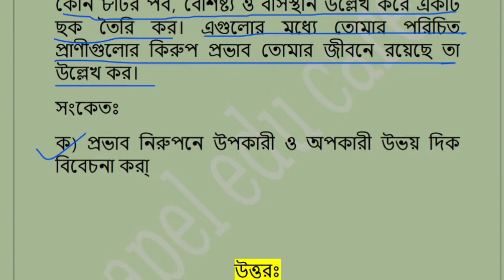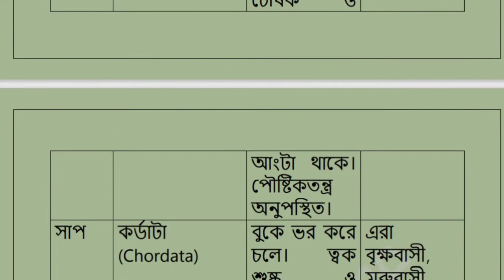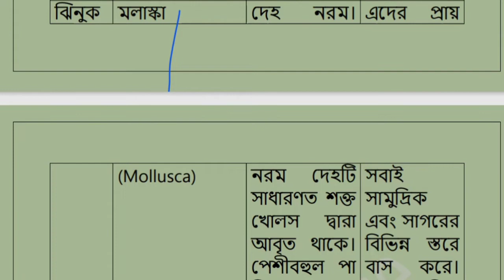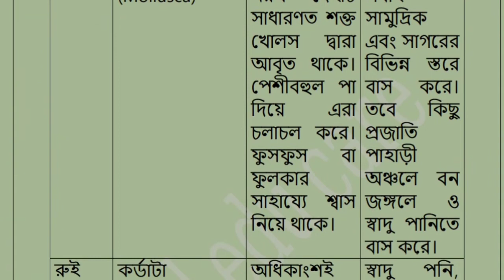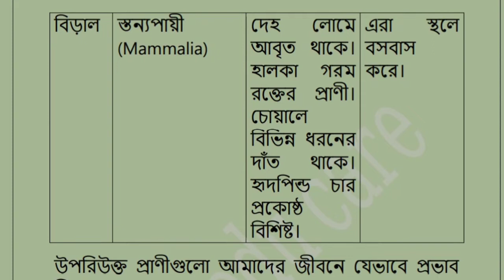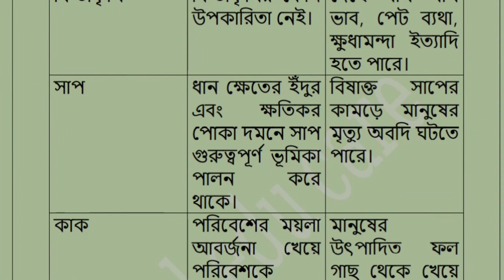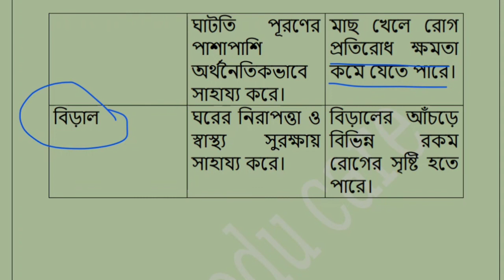4th week class 8 science assignment 2021 solution || ৮ম শ্রেণির বিজ্ঞান এসাইনমেন্ট ২০২১ সমাধান ।।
4th week class 8 science assignment 2021 solution || ৮ম শ্রেণির ৪র্থ সপ্তাহের বিজ্ঞান এসাইনমেন্ট ২০২১ সমাধান ।।
১ম, ২য়, ৩য় সপ্তাহের ন্যায় ৪র্থ সপ্তাহের বিজ্ঞান এসাইনমেন্ট সমাধান নিয়ে আজকের ভিডিওতে আলোচনা করা হয়েছে। এটি অষ্টম শ্রেণির শিক্ষার্থীদের জন্য্

assignment 2021
assignment 2021 answer
assignment solution
assignment solution 2021
4th week assignment 2021
4th week science assignment 2021
4th week science assignment 2021 solution